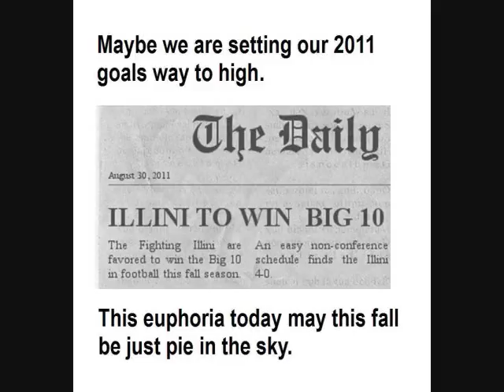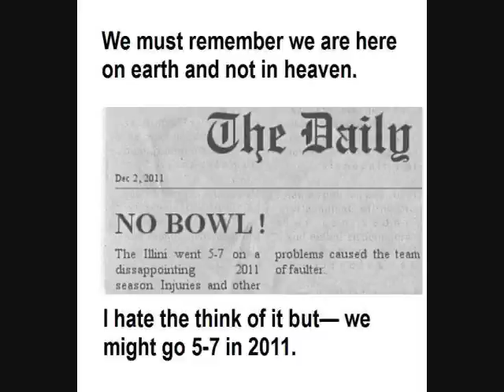ILLINI FOOTBALL IN 2011